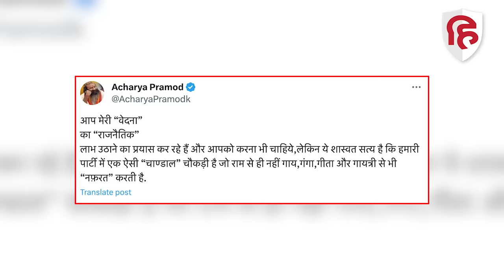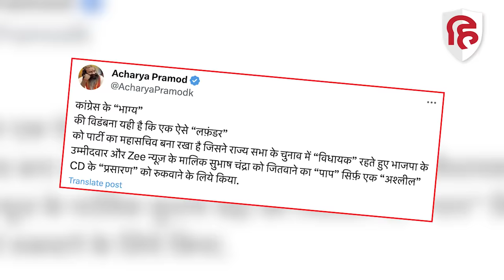Acharya Pramod Krishnam ने Randeep Surjewala को अश्लील सीडी से जोड़ा, क्या Congress लेगी Action?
कांग्रेस नेता आचार्य प्रमोद कृष्णम अपनी बयानबाजियों को लेकर हमेशा से ही चर्चा में रहे है, दूसरी पार्टियों पर हमले के साथ-साथ कई बार वो अपनी ही पार्टी और पार्टी के नेताओं को निशाने पर ले लेते है,  इस बीच पांच राज्यों के चुनाव की गहमागहमी के बीच आचार्य प्रमोद कृष्णम ने अपनी पार्टी के कुछ नेताओं के लेकर ऐसा कह दिया है जिस पर बवाल हो गया है, अब पार्टी महासचिव रणदीप सुरजेवाला पर जो आरोप आचार्य जी ने लगाएं हैं उसे तो कोई विरोधी पार्टी का नेता ही लगा सकता है,सवाल यह भी उठता है कि प्रमोद कृष्णम में ऐसा क्या है कि वह कुछ भी बोलती रही है पार्टी उन पर एक्शन नहीं लेती?